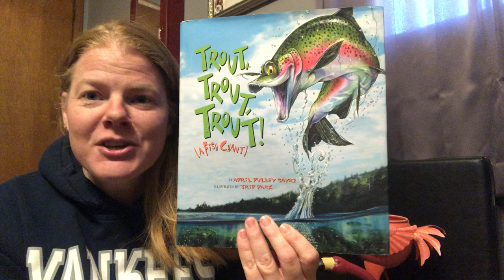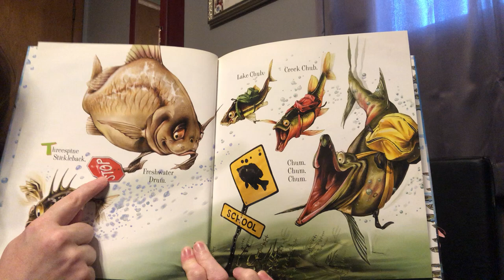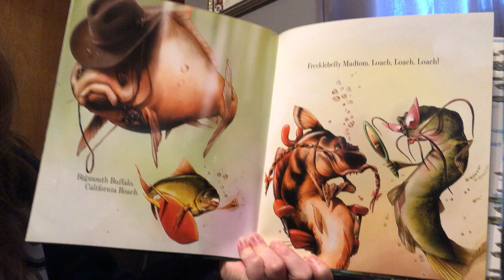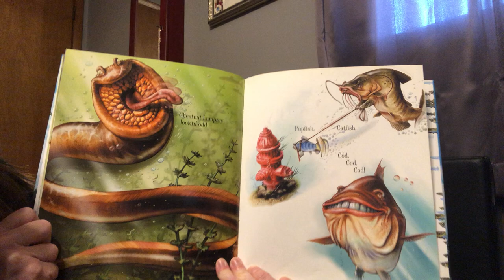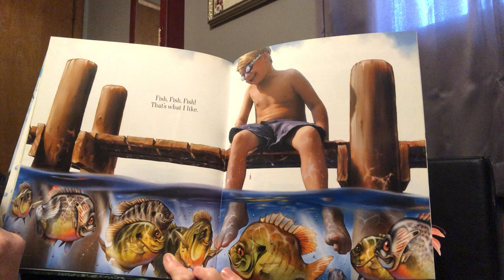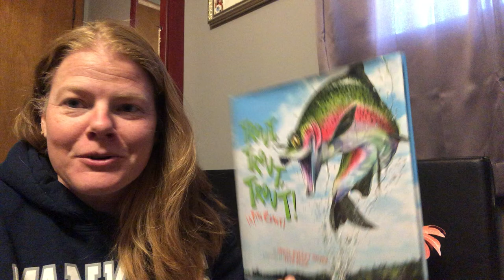Trout, Trout, Trout: A read aloud with Mrs. Chamberlain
Listen as Mrs. Chamberlain shares some information about fish in our own backyards, and see if you can pick out some of the rhyming words!